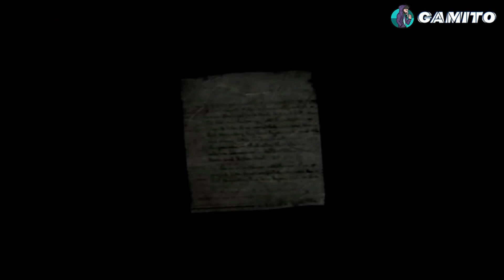Silent Hill 4 The Room Detonado: Parte 3 Sonho Ou Realidade A Morte De Andrew DeSalvo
▬▬▬▬▬▬▬▬▬ INFORMAÇÃO DO MEU SETUP ▬▬▬▬▬▬▬▬▬
CPU: Intel i5 4 Geração 4570
RAM: 16 Gb Ddr 3 1600
Placa Grafica Gtx 1050 Ti
HD: SSD Samsung 480 Gb+Hd 2 TB
PLACA MAE: Bluecase
FONTE: GameMax 500 W Real 80 Plus Bronze